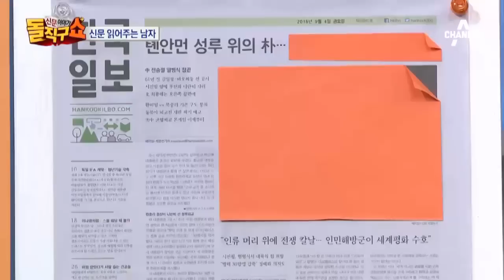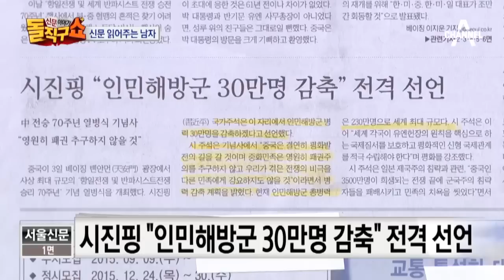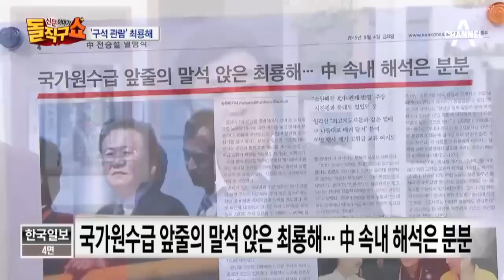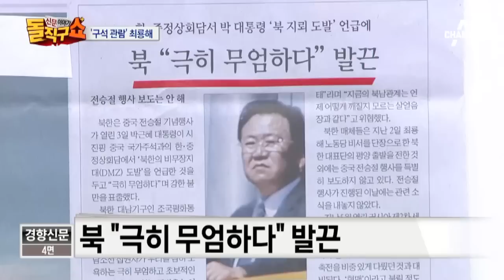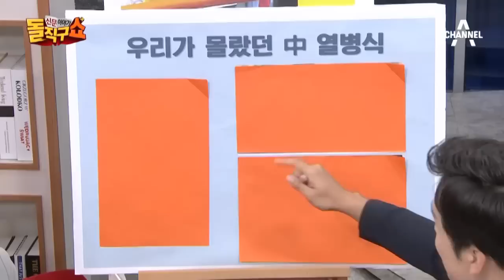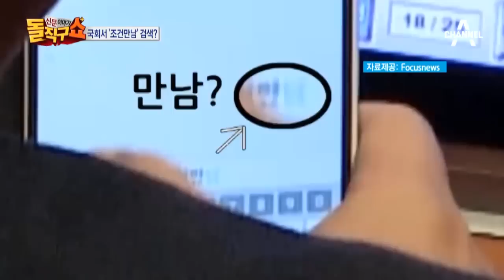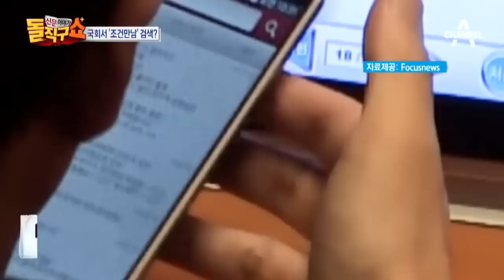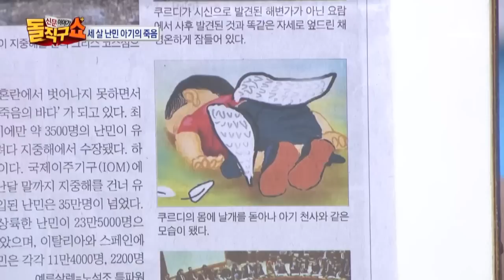[교양]돌직구쇼_600회